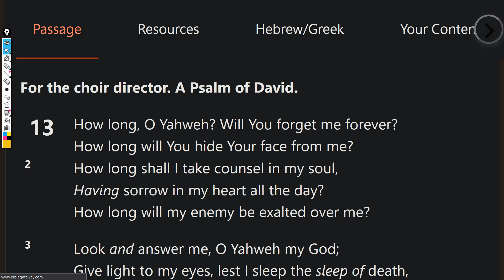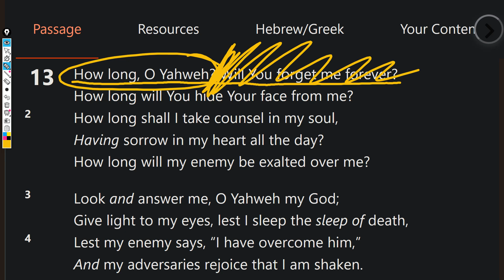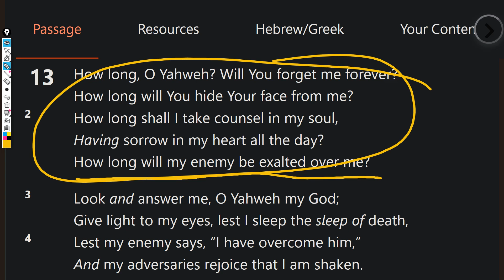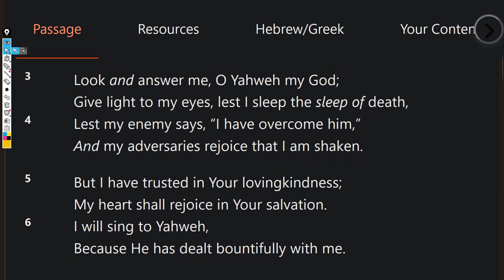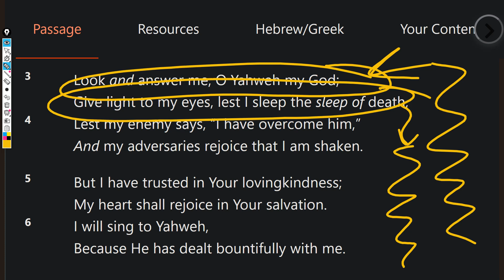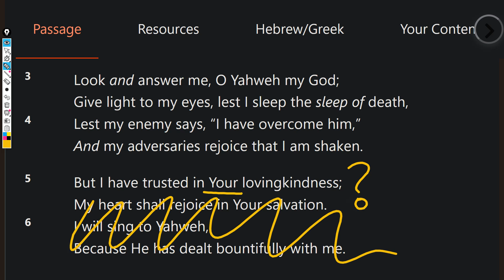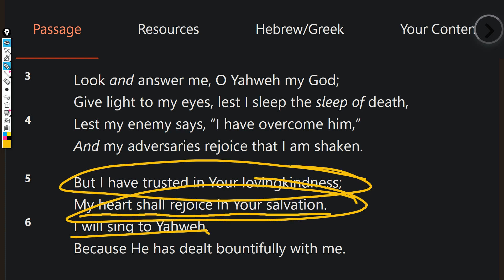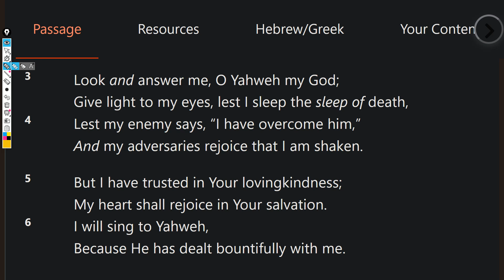Understanding Scripture - Psalm 13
What happens when you are surrounded by death, destruction, and turmoil?
Remember who God is and what He has done for you. We often over complicate a massive problem with a massive solution. But the solution is simple. Jesus loves you and every day you can rest in Him that for all of eternity, He has you. : )